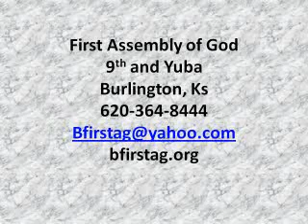july 25 devo